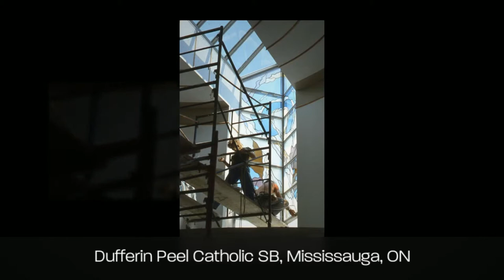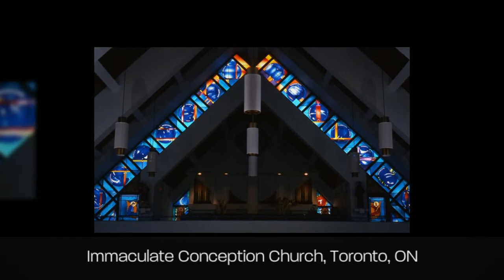Lamberts Glass - Sarah Hall Projects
We hope you enjoy Sarah's projects that feature Lamberts glass.  Lamberts makes the finest hand-blown glass in the world - available in over 5000 colours.